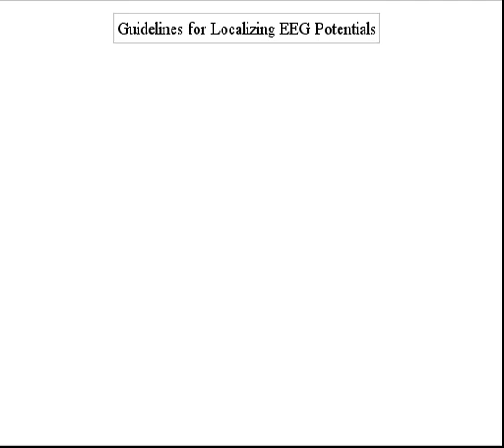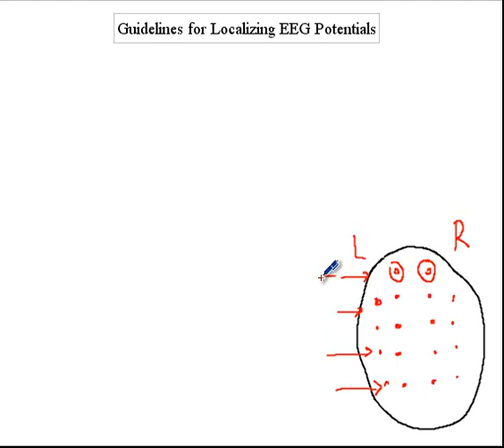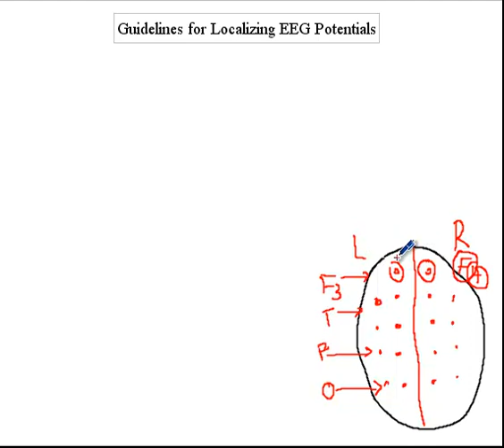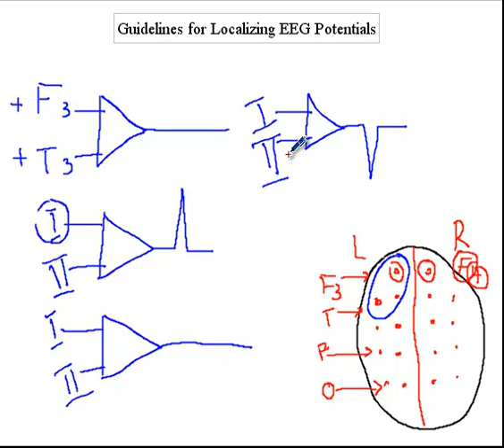EEG - Localization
Discussion on EEG Localization